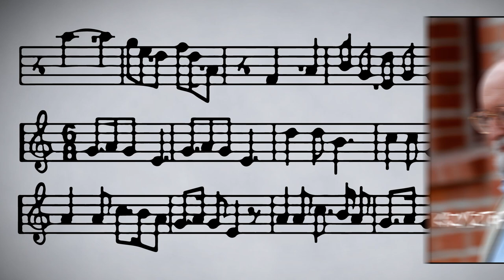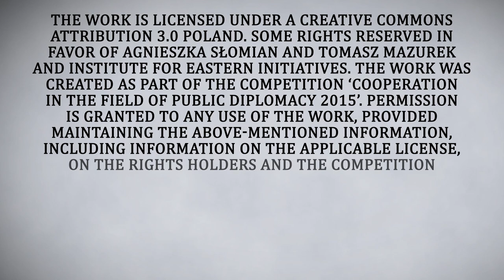Get to know about Poland: Modern Culture [ENG]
Get to know Polish modern culture! There's plenty to read, see and listen to!

Project ‘Get to Know about Poland’ is financed by the Department of Public and Cultural Diplomacy of the Ministry of Foreign Affairs of Republic of Poland.